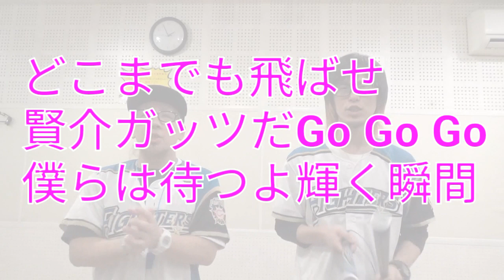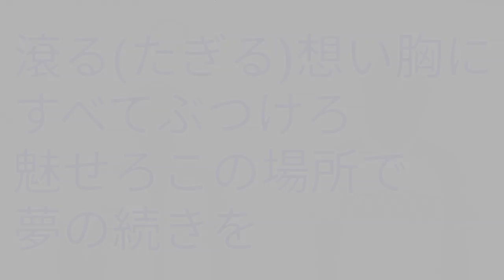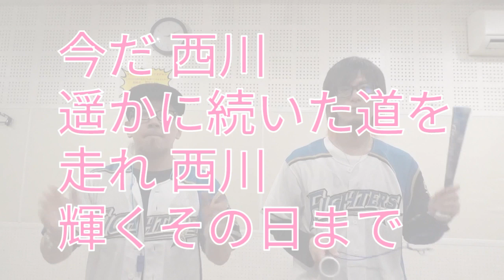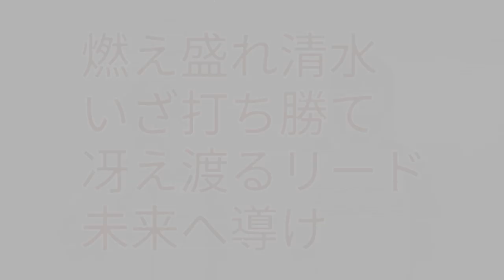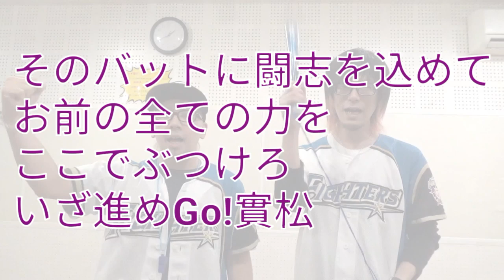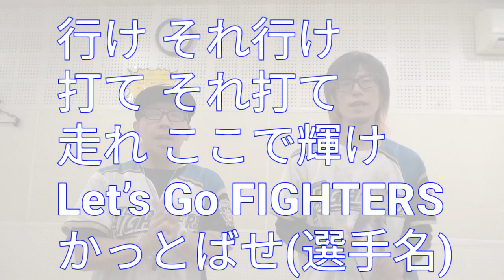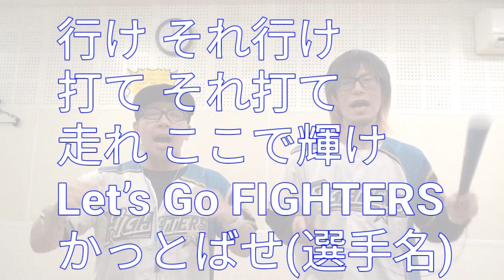【これを見とけば間違いなし！】北海道日本ハムファイターズ応援歌 2019【完全版!!】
Youtube上に無数にあるファイターズの応援歌動画！
「より正確な応援歌動画でしっかり練習して覚えたい！」
そんなファンの方は間違いなくこちらのレクチャー動画！
間違えやすい節回しやリズムの応援歌にはわかりやすい解説付き！

杉谷拳士 応援歌 左打席
杉谷拳士 応援歌 右打席
田中賢介 応援歌
谷口雄也 応援歌
大田泰示 応援歌
中田翔 応援歌
西川遥輝 応援歌
近藤健介 応援歌
中島卓也 応援歌
清水優心 応援歌
松本剛 応援歌
清宮幸太郎 応援歌
鶴岡慎也 応援歌
渡邉諒 応援歌
淺間大基 応援歌
石井一成 応援歌
横尾俊建 応援歌
實松一成 応援歌
王柏融 応援歌
先発選手汎用応援歌
途中出場汎用応援歌
投手用応援歌
ファイターズ応援歌
日ハム応援歌
日本ハム応援歌